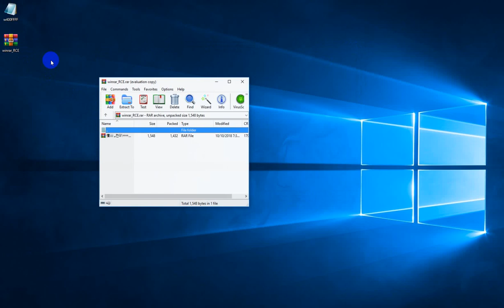winrar remote code execution